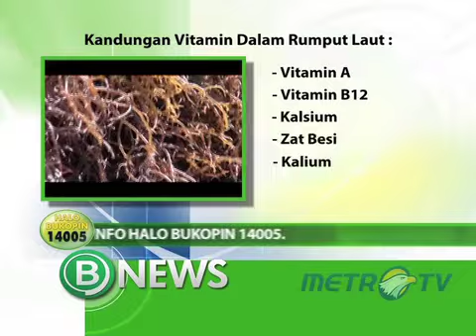BNEWS - BUDIDAYA RUMPUT LAUT LOMBOK